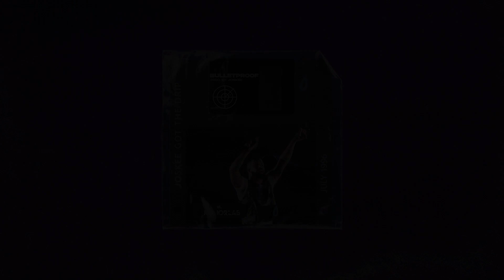SHINDY x UFO361 x ELIAS Type Beat 'BULLETPROOF' Free Trap Beat 2020 - Rap Instrumental (prod JOSKEE)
* MUST CREDIT (PROD. JOSKEE) *

ⓒ JOSKEE 2020